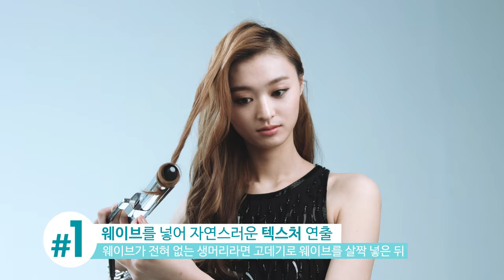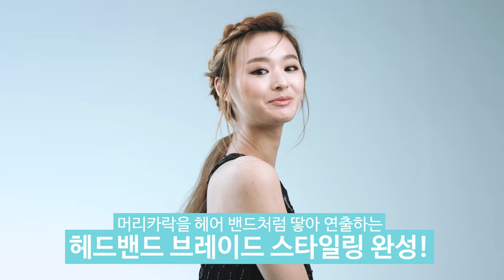뷰티쁠 1월호, 셀프 헤어 튜토리얼 ‘헤드밴드 브레이드’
평범하게 땋은 머리가 지겨울 땐 ‘헤드밴드 브레이드’

'겨울 왕국'의 엘사처럼 총총 땋은 머리로는 절대 세련된 느낌을 낼 수 없다. 마치 머리카락으로 헤어 밴드를 한 것처럼 연출하는 헤드밴드 브레이드(Headband Braid)를 연출해볼 것. 헤어 라인을 따라 러프하게 땋는 것만으로도 한층 자연스럽고 로맨틱한 스타일을 연출할 수 있다. 한 쪽으로 가르마를 탄 다음, 앞머리쪽의 머리카락을 적당량 잡아 땋는 방법으로 귀 아래까지 땋아 모발 끝을 묶어 마무리하면 끝. 간단하게 연출할 수 있지만 모발을 땋기 시작하는 방향이나 각도에 따라 다양한 변형이 가능하다. 부드러운 이미지를 연출하고 싶다면, 앞머리를 자연스럽게 내려 느슨하게 땋고, 시크하게 연출하고 싶을 때는 헤어 라인에 맞춰 촘촘하게 땋으면 된다. 얼굴형이 각지거나 광대가 튀어나온 경우, 아래 방향으로 느슨하게 땋아 내린 뒤 잔머리를 내리고 정수리 부분에 볼륨을 살리면 콤플렉스를 쉽게 커버할 수 있다.